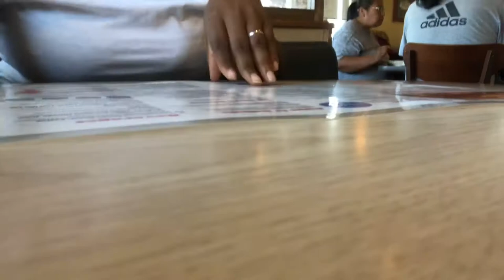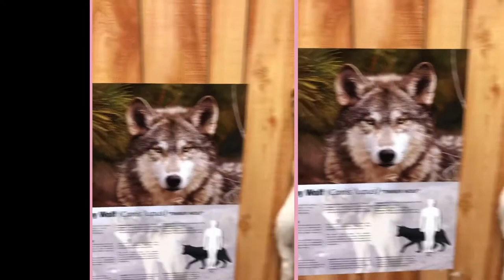First vlog SPEND THE DAY WITH ME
Facebook      Ulla Sayon

Instagram      Ulla Sayon

Tik tok     Ullasliberiankitchen